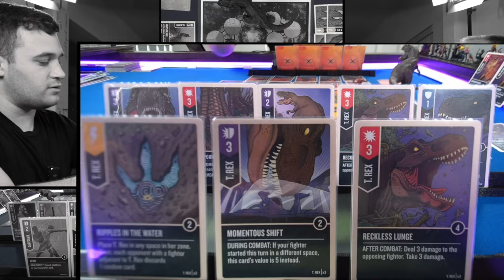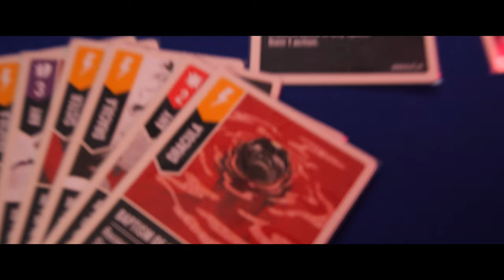INGEN vs Dr. Jekyll & Mr. Hyde, Unmatched in 4K vs O-Town, 4/23/23 (Arsenal BO5) Game 4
Captain Crockpot plays the board/card game Unmatched against O-Town to continue their Arsenal tourney. INGEN vs Dr. Jekyll & Mr. Hyde, Unmatched in 4K vs O-Town, 4/23/23 (Arsenal BO5) Game 4.

SHIRTS
Raptors

Sun Wukong

UNMATCHED SETS
Houdini vs. The Genie

Cobble & Fog

Card Sleeves

Dividers that should work:

My Board Game Filming Setup:

Cameras
(2x) GH5 DSLR Cameras